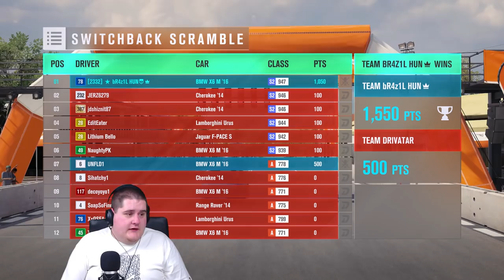BMW X6 PÁRBAJ | FORZA HORIZON 3 X UNFIELD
█ Intro muzsika: ScarcityBp - Put a mark on your town
█ Outro muzsika: Grits - My life be like